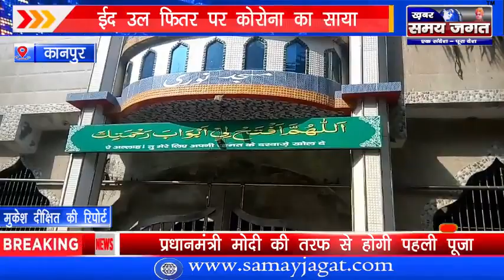कानपुर - ईद उल फितर पर कोरोना का साया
कानपुर से मुकेश दीक्षित की रिपोर्ट